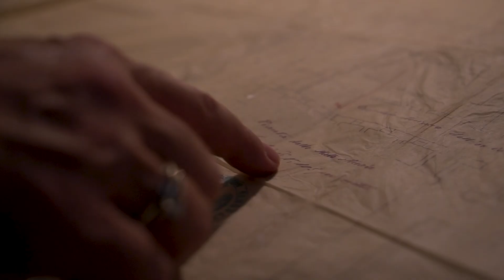VediPalermo - Ognissanti&Peccatori #1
Un progetto di art-based research di Laura Pitingaro.
Co-produzione VediPalermo.

Quella mattina di settembre durante la mia residenza artistica mi trovavo in sala consultazione e mi portarono la collocazione da me richiesta: Misc. D. 16. 30. Si trattava di un testo che raccoglieva gli scritti del rabbino Obadia di Bertinoro.   "Io fui a Palermo dal 22 tammuz del 247 sin al sabato beresith del 248 (2)".  cit.  Le giudaiche di Palermo e di Messina , descritte da Obadia di Bertinoro, Can.  B. Lagumina. Lettura fatta alla R. Accademia di Scienze, Lettere ed Arti il 17 Giugno 1894. (Estratto dal vol. IV della 3° Serie degli Atti della E. Accademia), Palermo Tipografia F. Barravecchia e Figlio 1897.

Da una residenza artistica di Laura Pitingaro per un progetto di art-based research sulla storia interculturale della Vecchia Palermo a cura di Diego Mantoan.